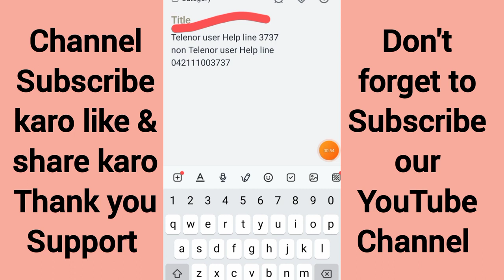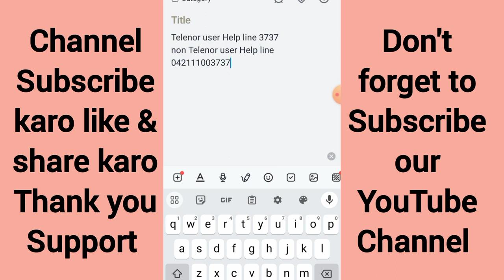How to Delete Easypaisa Account/ Easypaisa Account delete karny ka tariqa 2024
easypaisa account delete kaise hoga

How to Close Easypaisa Account
How to Deactivate Easypaisa Account
How to permanently delete easypaisa account
Easypaisa account band karne ka tarika
How can i delete my easypaisa account
easypaisa account delete kaise kare easypaisa account kaise delete kare easypaisa account ko delete kaise kare easypaisa ka account delete kaise kare easypaisa app account delete kaise kare
 apna easypaisa account kaise delete kare easypaisa account delete kaise karte hain easypaisa account ki history kaise delete kare first pay account delete kaise kare
How To Delete Easypaisa Account - How to Deactivate Easypaisa Account - Block Easypaisa Account